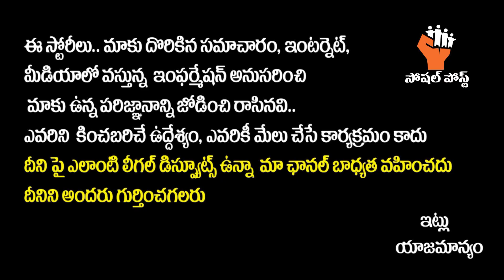KGF Fame Mohan Juneja No More || KGF And KGF Chapter 2 Fame Actor Mohan Juneja Passed Away || Yash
KGF Fame Mohan Juneja No More || KGF And KGF Chapter 2 Fame Actor Mohan Juneja Passed Away || Yash || SocialPostTv

Hello Friends,